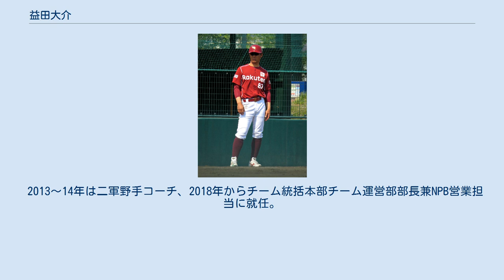益田大介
益田 大介（ますだ だいすけ、1973年9月27日 - ）は、兵庫県明石市出身の元プロ野球選手（外野手、右投左打）・コーチ。
 滝川第二高等学校ではエースで4番、龍谷大学へ進学後も投手を続けたが打力を買われて指名打者で出場した関西六大学リーグでは1993年春季リーグで当時リーグ記録2位の打率.500で首位打者になる。
3年の大学選手権では本塁打を放った。
通算成績は88試合出場、309打数96安打、打率.311、9本塁打、36打点。
ベストナイン3回受賞。
1995年のドラフトで中日ドラゴンズから6位指名を受けて入団。
 俊足とシュアな打撃が持ち味のアベレージヒッターで、1年目のシーズン後半から一軍定着。
出場49試合ながら打率.301をマーク。
 1997年には音重鎮、アロンゾ・パウエルら外野陣の故障や不調も重なり、シーズン序盤からスタメンに起用され、主に「1番・センター」としてレギュラー定着。
117試合に出場し、セ・リーグ最多となる8本の三塁打を記録する活躍を見せたが、規定打席に到達したのはこのシーズンだけである。
ドーム野球の申し子としてレギュラーの座を掴みかけていたが、走攻守に状況判断の悪いプレーが目立ち、星野監督を怒らせることも度々あった。
 1998年からは阪神タイガースから同じ俊足巧打タイプの関川浩一が加入したこともあり出場機会は徐々に減少、代打起用が中心となった。
 1999年は、レギュラーシーズン中は全くと言っていい程出場機会に恵まれなかったが、この年の日本シリーズではシリーズ初打席で送りバントを失敗するも、以降は汚名返上とばかりにヒットを量産し、シリーズ打率6割を上回る驚異的な数字を残す。
見事日本シリーズ首位打者に輝いた。
 2000年は4月に代打で1試合出場したのみに終わり、同年オフ、右肩治療のため一度自由契約となったが、故障が癒えたため再契約を果たした。
 2001年シーズン途中に金銭トレードで大阪近鉄バファローズへ移籍。
 移籍後は、代打要員として活躍した。
その年の近鉄が優勝を決めた試合では、9回裏無死2･3塁の場面でギルバートの代打で登場して四球を選び、北川博敏の代打逆転サヨナラ満塁優勝決定ホームランのお膳立てをした。
 2005年に分配ドラフトを経て東北楽天ゴールデンイーグルスへ移籍。
 2005年は4月に全く活躍ができず6月下旬まで二軍ぐらしとなったが、一軍復帰後は7月に好成績を残す。
8月は調子を落とし9月上旬に二軍落ちとなり、そのままシーズンを終えた。
2006年は前年より出場機会が減った。
06年シーズン終盤に楽天から戦力外通告を受ける。
本人は他球団でのプレーを希望し12球団合同トライアウトを受験、本塁打を放つも声がかからずそのまま現役を引退。
 引退後は楽天球団に職員・コーチとして引き続き在籍している。
 2007年からはジュニアコーチ（ベースボールスクール常勤講師）、同球団が主催する少年野球塾のゲストコーチなどとしても活動した。
 2013～14年は二軍野手コーチ、2018年からチーム統括本部チーム運営部部長兼NPB営業担当に就任。